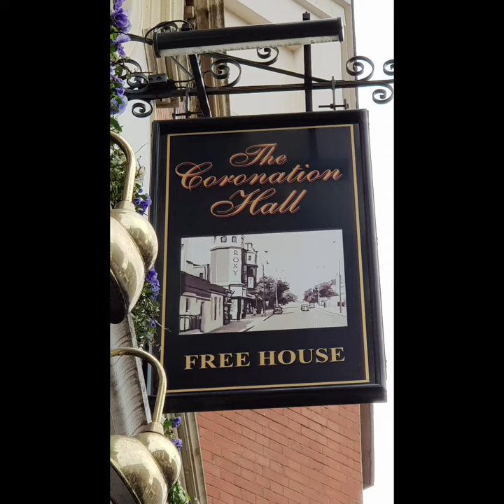# 153 - The Coronation Hall, Surbiton, London